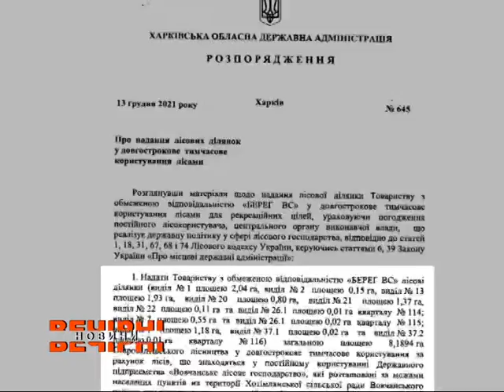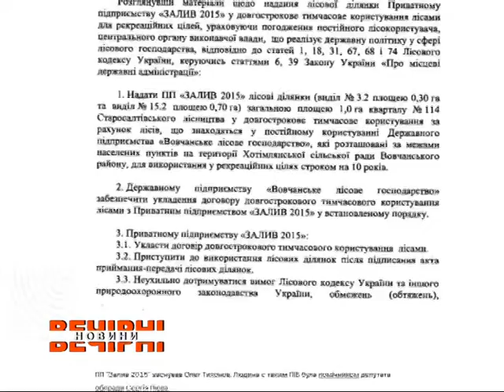Олександр Скакун передав приватним структурам кілька земельних ділянок в рекреаційних зонах